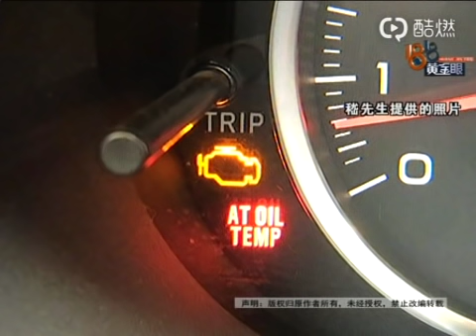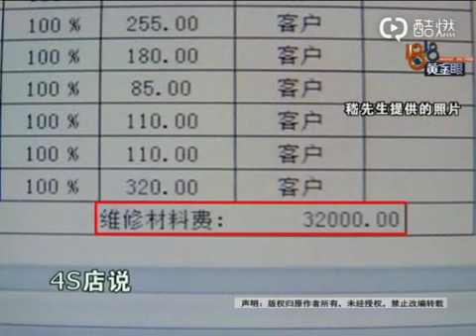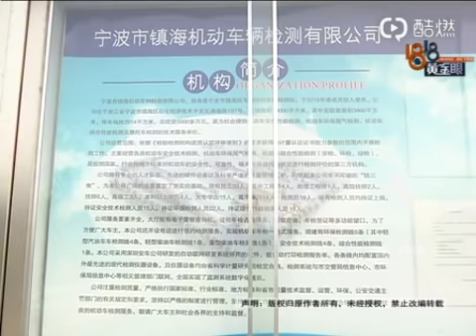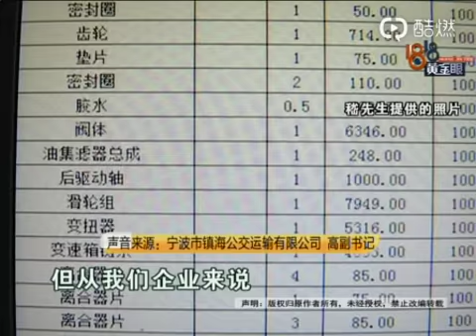【1818黄金眼】斯巴鲁四驱送去年检 变速箱“打坏了”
【“四驱”送去年检 变速箱“打坏了”】嵇先生把斯巴鲁车子送去做年检，他说检测了大概两个小时，对方把车交还给了他，等他开出大门，车子就动不了了。